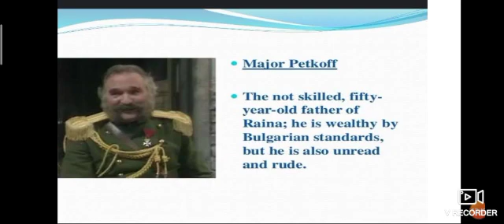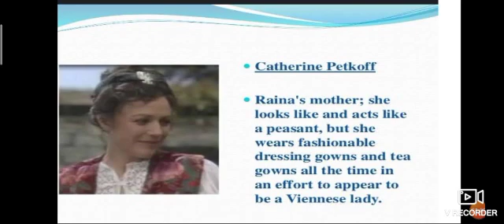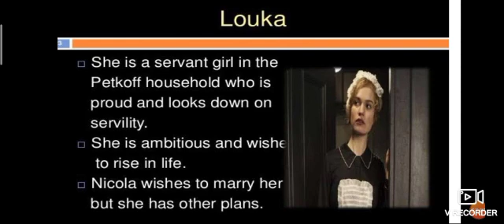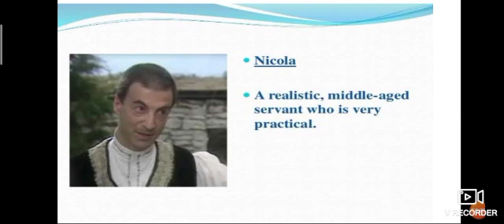BA sem 1 main english ballad p 3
PARESHBHAI